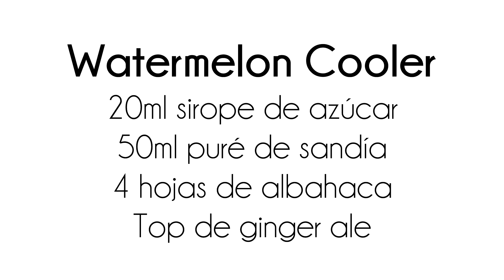Watermelon Cooler. Coctelería en Casa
Hoy os presento un cocktail sin alcohol, con sandía y albahaca, una combinación espectacular!!

"Watermelon Cooler"
20ml sirope de azúcar
50ml puré de sandía
4 hojas de albahaca
Top de ginger ale

Los cócteles sin alcohol son imprescindibles en cualquier fiesta que se precie, dando opciones al que tenga que conducir el coche tras la fiesta, también para embarazadas, y por que no? Directamente para dar opciones a quien no quiere beber alcohol.